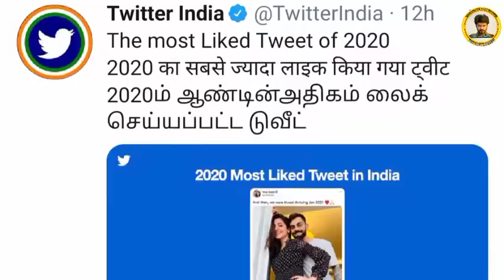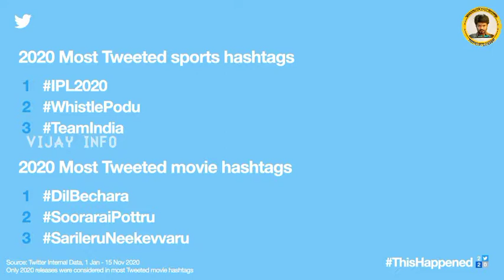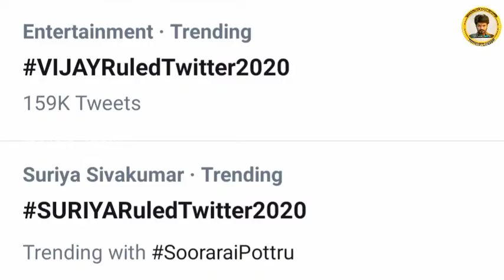Thalapathy Selfie Became Most Retweeted Tweet in India😱| Vijay Fans Vs Suriya Fans Fight | Master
Hi friends in this video we are going to see
Thalapathy Selfie Became Most Retweeted Tweet in India😱| Vijay Fans Vs Suriya Fans | SooraraiPottru

                         ~VIJAY INFO~